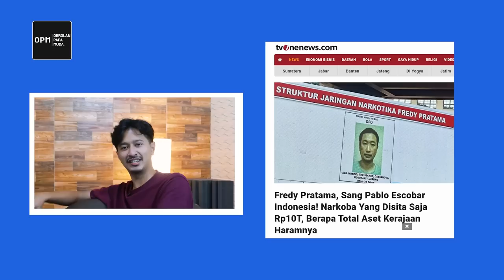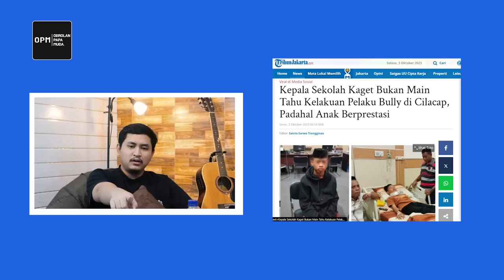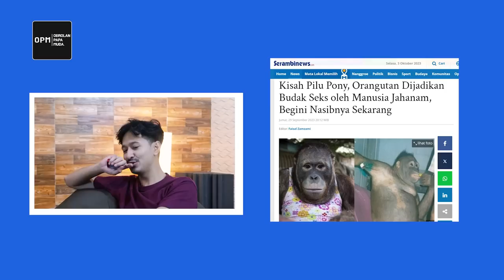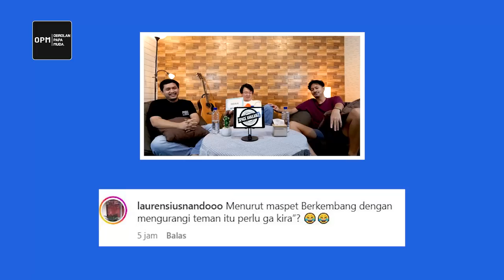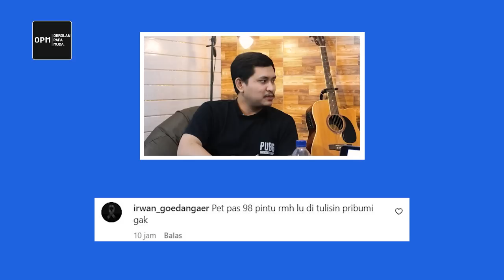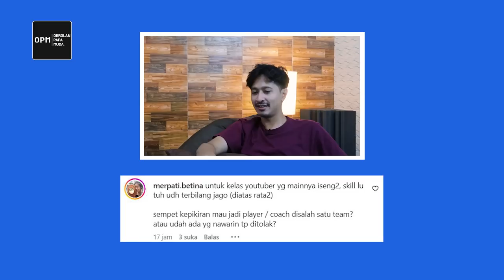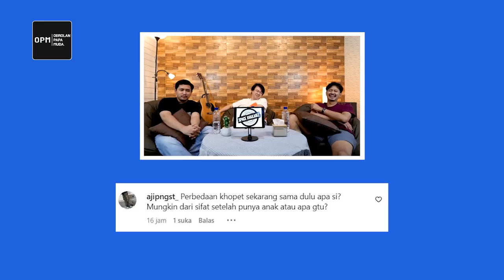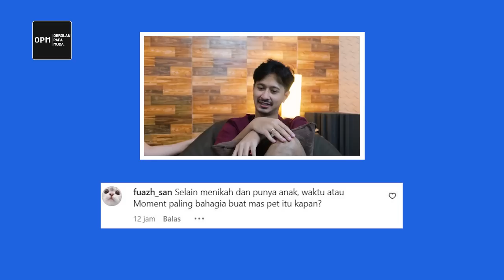BAHAS PINGGIR JURANG BARENG @KhoPetra- OPM